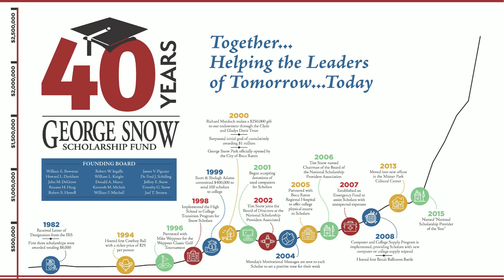Through The Years...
We are honored to celebrate the 40th anniversary of the George Snow Scholarship Fund, and to reach this milestone of supporting deserving SnowScholars! We are humbled at the continued support of our donors, volunteers, and alumni. Here’s to 40 more years!